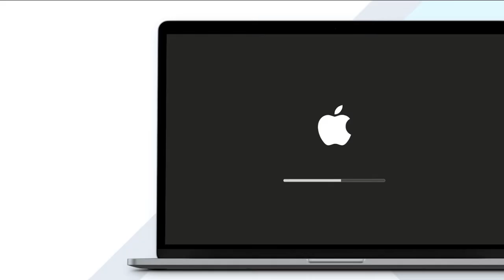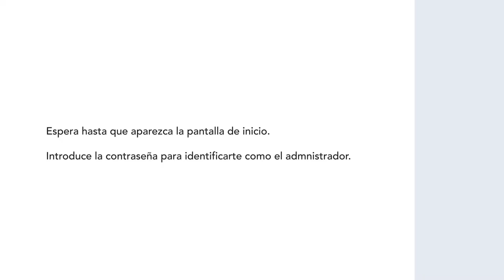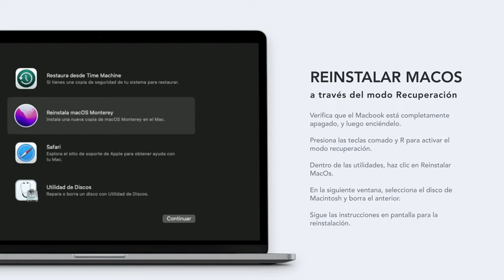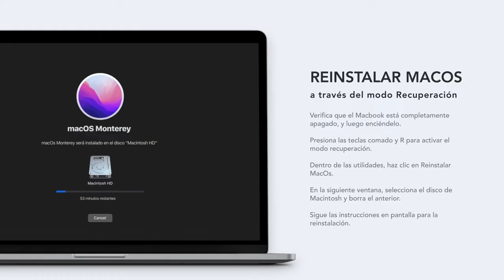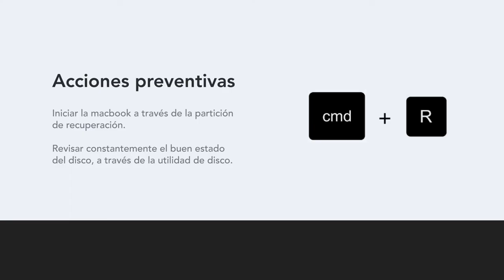¿Cómo Arreglar La Carpeta con Signo de Interrogación en MacBook al Arrancar?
En este video, aprenderás cómo arreglar la carpeta con signo de interrogación en MacBook al arrancar con 3️⃣ formas efectivas.

Marcas de tiempo⌚:
0:00 Intro
0:30 ¿Por qué sale la carpeta con el signo de interrogación durante el inicio de Macbook?
1:43 Método 1 : Iniciar Macbook desde el Administrador de Inicio
2:55 Método 2 : Reparar el disco de inicio con la Utilidad de Disco
5:03 Método 3:  Reinstalar macOS
6:30 Tips para prevenir la aparición de la carpeta con el signo de interrogación

Si alguna vez has visto la carpeta con un signo de interrogación intermitente durante el inicio, eso significa que tu Macbook no puede ubicar el disco de inicio, lo que resulta en una falla de arranque. Este problema de carpeta con signo de interrogación parpadeante en Macbook puede deberse a archivos de sistema y macOS corruptos, conexión de disco incorrecta o problemas de hardware. Cualquiera que sea la causa del error, todavía hay varias soluciones de trabajo para reparar la carpeta parpadeante de Macbook con un signo de interrogación.

Método 1: Arrancar MacBook con Start-Up Manager

Paso 1: Apagar tu Macbook manteniendo presionado el botón de encendido.
Paso 2: Mantener presionada la tecla "ALT u Opción" hasta que el logotipo de Apple parpadee en su pantalla.
Paso 3: Se te pedirá que accedas al Administrador de inicio de Macbook. Aquí seleccionar el disco de inicio usando las teclas de flecha y tocar "enter" una vez que hayas seleccionado la partición o unidad correcta.
Su sistema se reiniciará normalmente sin mostrar la carpeta con el signo de interrogación.

Método 2: Reparar el disco de inicio con la utilidad de disco

Paso 1: Primero debemos ingresar al modo de recuperación. Para hacer esto, apague su Mac manteniendo presionado el botón de encendido.
Paso 2: Encender tu Mac e inmediatamente presionar y mantener presionadas las teclas Comando (⌘) y R
Paso 3: Soltar las teclas cuando vea un logotipo de Apple, un globo terráqueo giratorio u otra pantalla de inicio. Es posible que se te solicite que ingreses una contraseña, como el usuario que es administrador de esta Mac. Introducir la contraseña solicitada para continuar. Cuando se complete el inicio, verás la ventana de utilidades.
Paso 4: Luego elegir "Utilidad de disco" en la ventana de utilidades de macOS.
Paso 5: Seleccionar el disco de inicio, que se llamará "Macintosh HD".
Paso 6: Hacer clic en la pestaña "Primeros auxilios" y toque el icono "Reparar" para reparar el disco de inicio.
Paso 7: Esperar a que se complete el proceso de reparación y luego dirígete al menú de Apple. Elegir Disco de inicio y reiniciar tu Macbook.
Si Disk Utility ha reparado con éxito el disco de inicio, ya no verás la carpeta parpadeante de Macbook con un signo de interrogación.

Método 3: reinstalar macOS

Paso 1: Nuevamente, mantener presionado el botón de encendido y presione "Comando + R" para poner tu Macbook en modo de recuperación.
Paso 2: Seleccionar "Utilidades de macOS" y hacer clic en "Reinstalar macOS".
Paso 3: En la siguiente ventana, seleccionar Macintosh HD y borrar el disco de inicio anterior.
Paso 4: Ahora, simplemente seguir las instrucciones en pantalla para reinstalar macOS en tu computadora portátil.

Espero que este video pueda ayudarlo a corregir la carpeta intermitente con un signo de interrogación en Mac.

▶Acerca de Wondershare Recoverit:
Lanzado en 2003, Wondershare Recoverit puede recuperar los datos esenciales de cualquier desastre. Esta excelente herramienta puede salvarle la vida cuando ha perdido archivos, fotos, videos, audio, correos electrónicos y mucho más. Recoverit actualiza su interfaz para una experiencia de usuario óptima. Es compatible con la recuperación de video HD, Ultra HD, 4K, 8K de múltiples dispositivos de almacenamiento y puede recuperar datos perdidos de un dispositivo Mac instalado con el chip T2/M1 en su última versión 10.0.